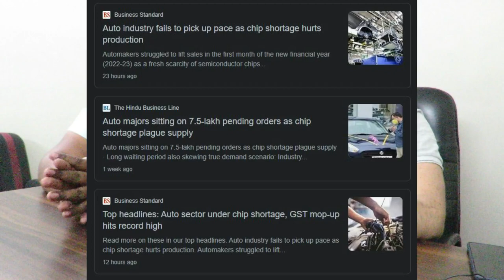Royal Enfield Meteor 350 & Himalayan BS6 Shocking Update Tripper Navigation Removed 😡😡😡 Vlog # 248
In this video, we showcase you Royal Enfield Meteor 350 & Himalayan BS6 Shocking Update Tripper Navigation Removed 😡😡😡 Vlog # 248

In our previous, we showcased the Royal Enfield Meteor 350 1 year Ownership Review Pros Cons & overall Verdict | 😎😎😎 Vlog # 243

The Royal Enfield Meteor 350 opened up a new chapter in the brand’s history, being the first all-new motorcycle to be born out of the J-platform. It set new benchmarks for the brand’s 350cc lineup in terms of refinement and performance
We hereby present to you the detailed review about the removal of the tripper navigation from  Royal Enfield Meteor 350.

WhatsApp to purchase the  backrest Extender kit , fog light , AHO Kit  and tank badge   : 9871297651